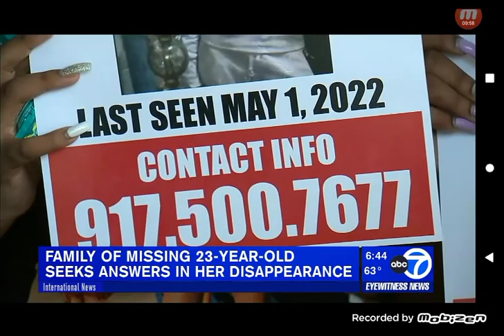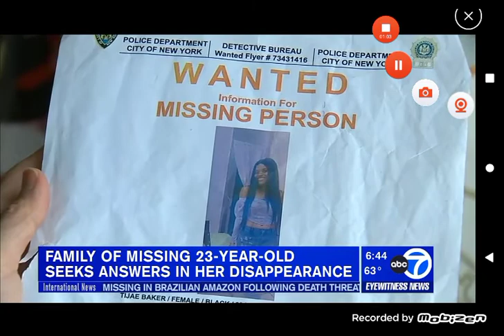ELEMENTARY SCHOOL TEACHER CHARGED 6:43 WITH ASSAULTING STUDENT IN BROOKLYN